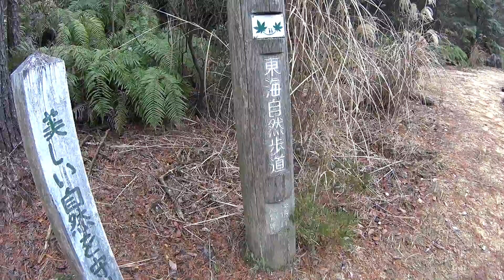へっぽこ登山 笹間ヶ岳（滋賀県）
大晦日、岡山県の後山に登ろうと思い、中国道を西へ走りました。
鳥取自動車道へ入り、トンネルを抜けるたびに雪景色になっていきます。
ある程度の雪は予想していましたが、高速を降りて登山道まで向かう林道は、もう除雪してもらわないと進めない状態でした。
というより、それ以前に通行止になっていました。

せっかく楽しみにして岡山まで来ましたが、残念ながら諦めることにしました。
ですので、もう一つ候補にして調べていた湖南アルプスの笹間ヶ岳に変更しました。
出来れば岡山の隣、兵庫県の山にしたかったのですが、調べていなかったので仕方ありません。
大阪から岡山へ、そして息つく暇もなく滋賀県へ車を走らせます。

滋賀県の湖南地域の山は、楽しい登山道が多くお気に入りです。
今回登る、笹間ヶ岳は湖南アルプスの一峰です。
以前登ったことのある堂山も近いです。
富川道登山口に数台、車が停めれるスペースがあります。
そこに駐車してスタートです。

登り始めてしばらくすると、花崗岩の岩肌やジャングルのようなシダの葉が出て来ます。
この景色を見ると湖南アルプスに来たと感じます。
遊園地のアトラクションに出て来そうな登山道です。
笹間ヶ岳の登山道は滑落しそうな場所は少なく、比較的安全な登山道でした。

途中で河原や大きな池もあり、見どころがたくさんあります。
またこの登山道は東海自然歩道であり、整備もしっかりとされています。
そのような登山道を歩いて笹間ヶ岳に登ります。
山頂には大きな八畳岩と呼ばれる岩があり、そこからの景色はとても綺麗です。

山頂で休憩をして周回ルートで下山します。
山頂から少し先には林道が通っていて、林道を歩いて下山しました。
林道歩きは少し退屈になりますが、下山時には安心が出来て助かります。
湖南アルプスは楽しい山ですね。

今回歩いたルート
ヤマレコ